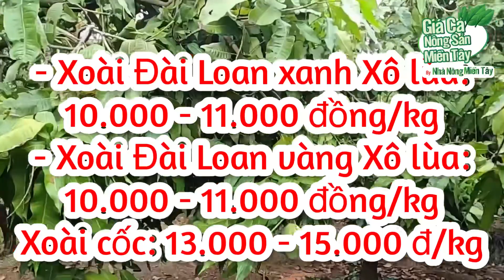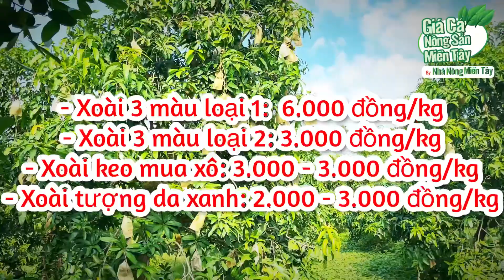Giá xoài hôm nay ngày 25.07.2023